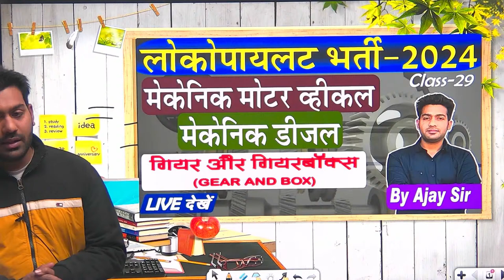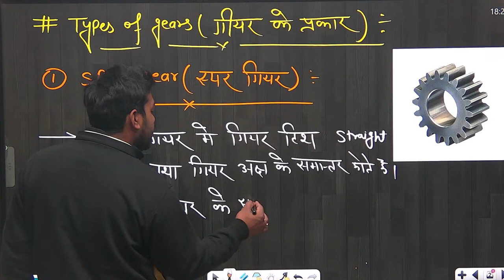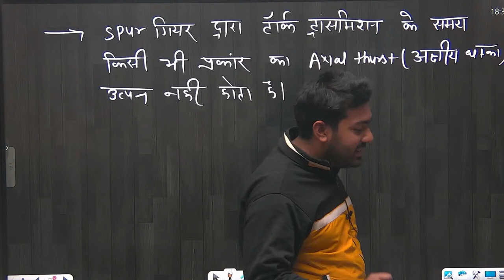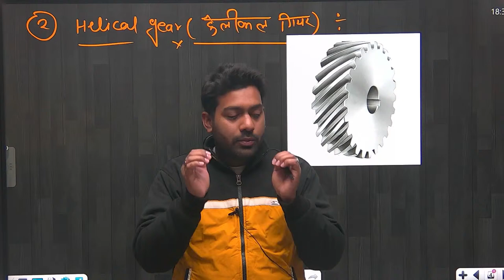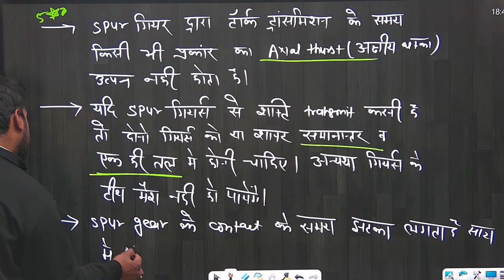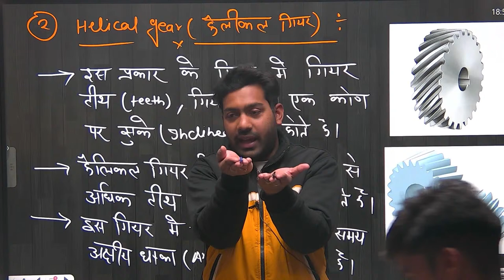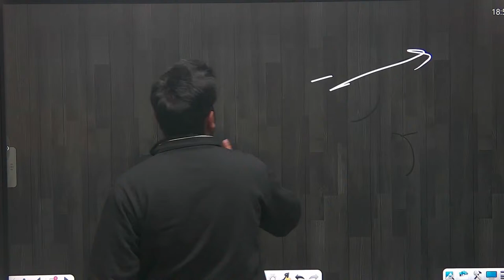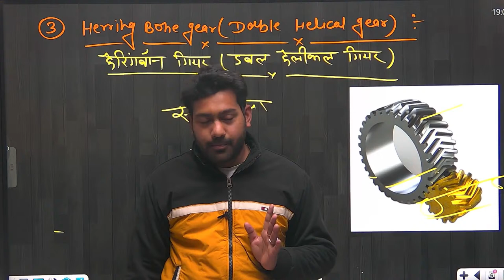Class-29 | Clutch - Mechanic Motor Vehicle | Mechanic Diesel | RRB ALP LOCOPILOT VACANCY 2024